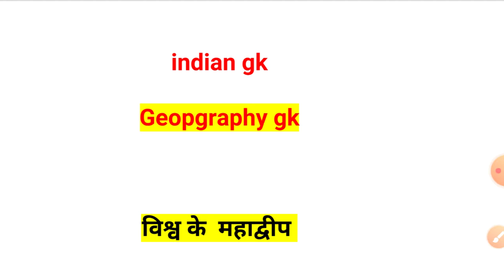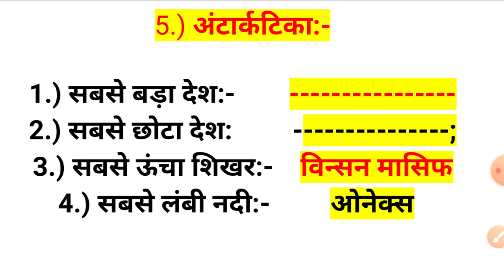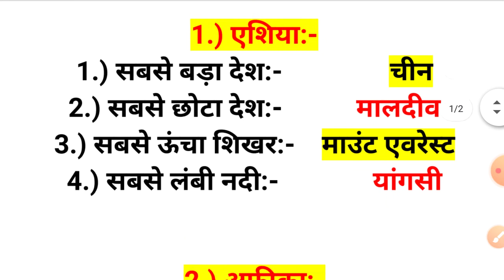विश्व के सातों महाद्वीप की महत्वपूर्ण gk / world geography in hindi / seven continents of the world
india geography

दोस्तों इस वीडियो में विश्व के सभी महादीप की जानकारी है।

इससे realted बहुत सारे प्रश्न एग्जाम में आते रहते है।